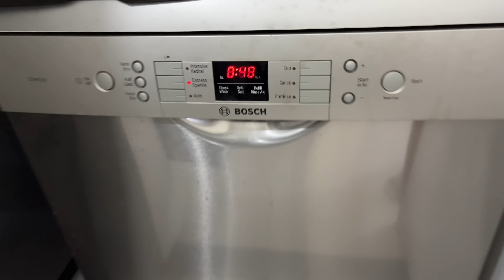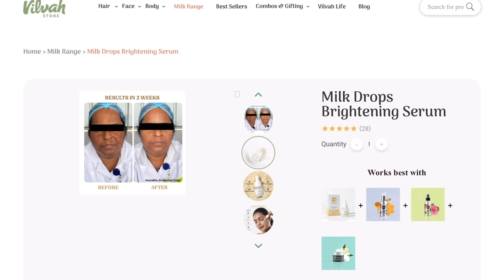Making WINTER RECIPES | Gobi 65, Saag Recipe, Badam Milk for Cough/Cold, Aloo Methi, Lauki Sabzi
Indulge in Vilvah’s collection of organic skin and hair care products. What’s more?  Get a special discount by clicking on the

HELLO WINTERS !! Making Winter Recipes | Gobi 65, Saag Recipe, Badam Milk for Cough/Cold, Aloo Methi sabzi, 10 mins sabzi for kids school lunchbox, lunch or dinner thali. Quick lauki sabzi in cooker for light lunch/dinner. street style snack gobi 65, cauliflower recipe | Housework Motivation

Busy Morning Routine | BREAKFAST recipe | kids school lunchbox recipes | easy recipes for busy moms | Vlog | indian mom busy morning routine | kids school, tiffinbox idea, lunchbox preparation, morning breakfast recipe | Easy Meal Ideas | Indian Family vlogs | youtuber Neelam vlog | Indian youtuber Neelam vlogs | Indian vlogger | daily Hindi vlogs